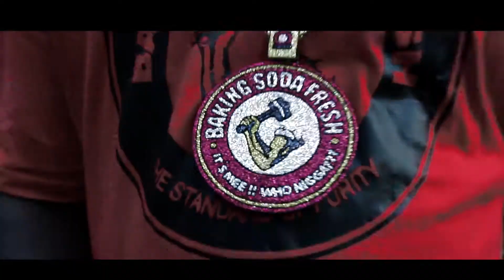Yoshie Loko Stone Mountain Ent.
Yoshie
"Loko"
Directed by @Mufee6
Muforigno Films,llc.
Stone Mountain Ent.